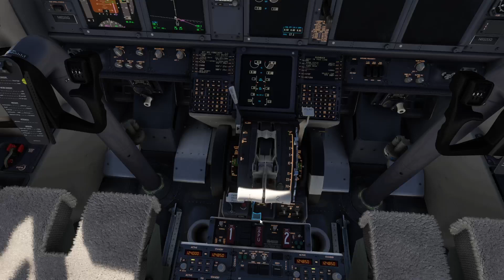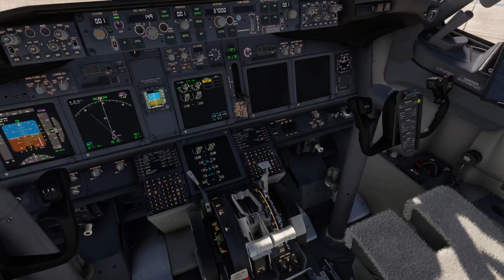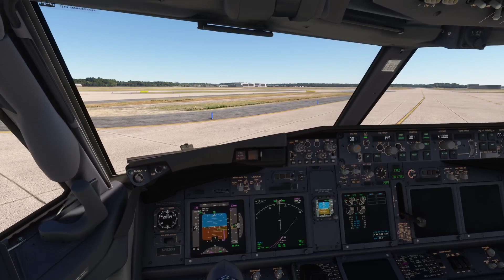Flight Simulator Southwest Boeing 737 - 800 Memphis MEM - Chicago MDW Departure SWA1133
Southwest Airlines